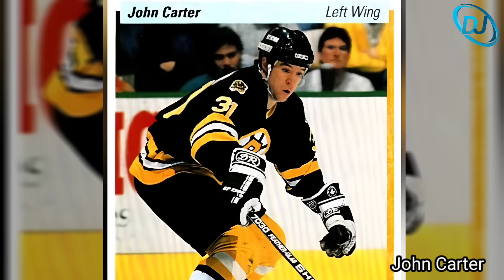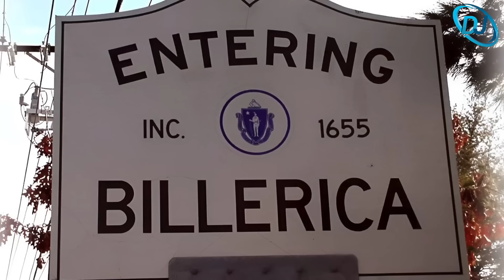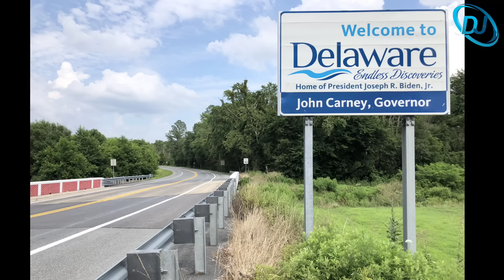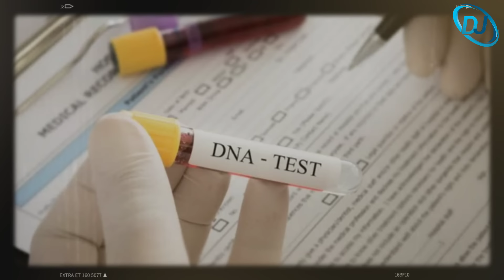AKIBAT NAPSU TAK TERSALURKAN.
Paid Promote & Kerja sama
Hub DM instagram : @Dindingjoe

Terima kasih 🥰😍